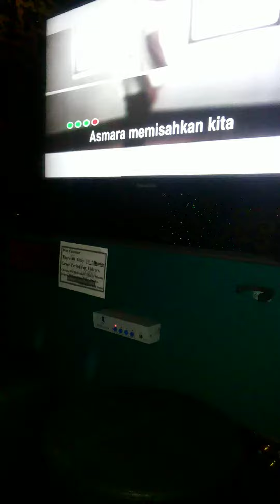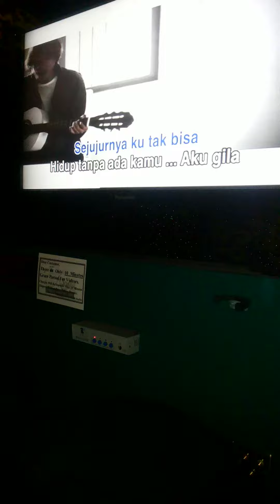Kehilangan-cover by sasha